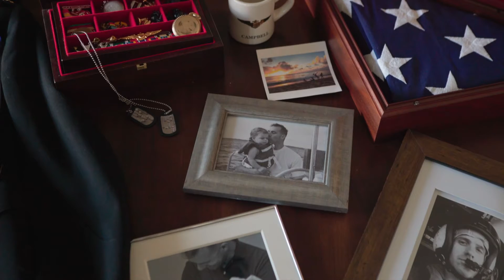Memorial Day Thank You from Berlin City Vermont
This year we are partnering with Folds Of Honor and donating a portion of every vehicle sale during Memorial Day weekend to support educational scholarships for spouses and children of our fallen men and women.